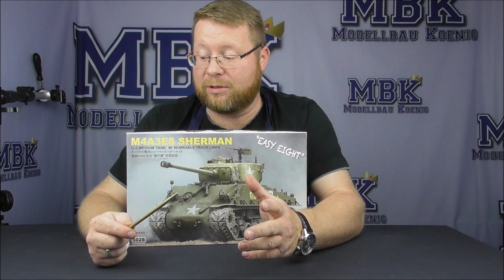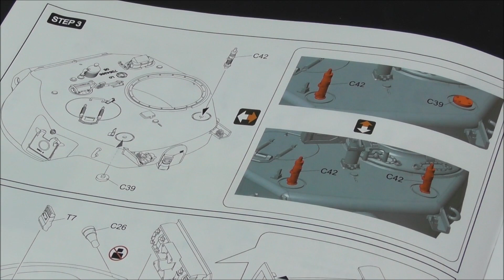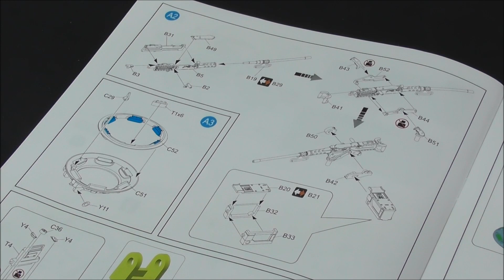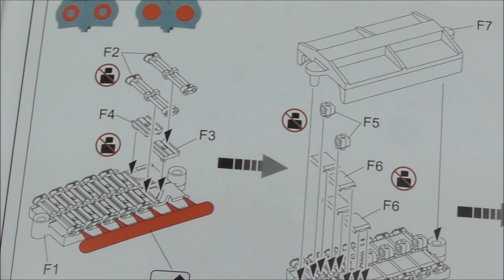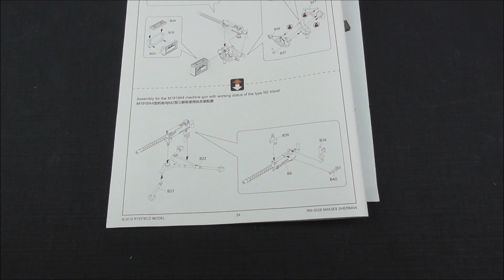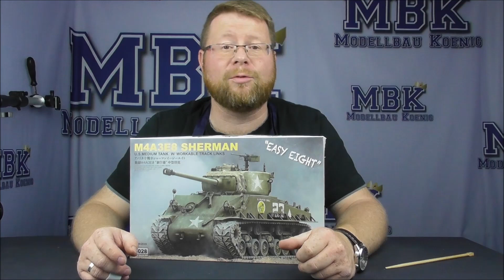MBK packt aus #176 - 1:35 Sherman M4A3E8 Easy Eight (Rye Field Model 5028)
Einer der besten Shermans, die auf dem Markt sind, so heißt es allerorten ... feinste Details, tolle Strukturen, bewegliche Einzelgliedkette, usw.
Wir schauen für euch in den Karton und prüfen was an den Vorschusslorbeeren dran ist und ob die Qualität wirklich so toll ist. Schaut ins Video und lasst euch überraschen!